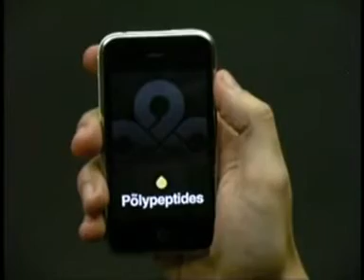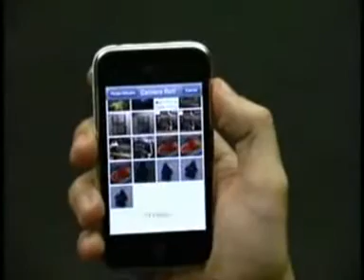eSnowglobe iphone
AppKdo bon plans application iphone - appkdo.fr

Vidéo du jeu eSnowglobe.